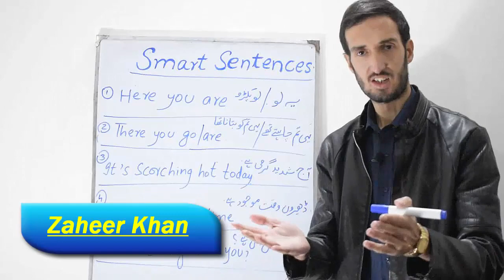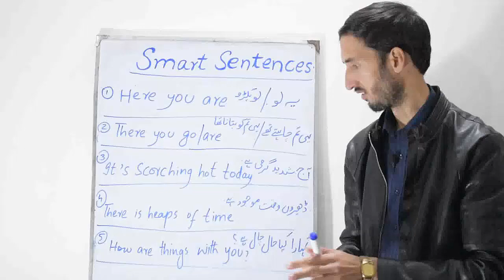Smart Sentences Lesson 4 | Learn To Speak English With Zaheer Khan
Hey guys, This is Sir Zaheer here, and today I'm going to teach you "Smart Sentences Lesson 4."